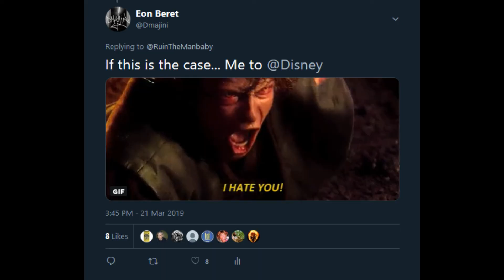Captain Marvel Defeats ALL Trolls!!!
That's right y'all CarolDanvers has defeated the trolls around the MCU! Not only that, she has even made way for a troll free StarWarsIX! Do you think Captain Marvel is a match for the the Fandom Menace?